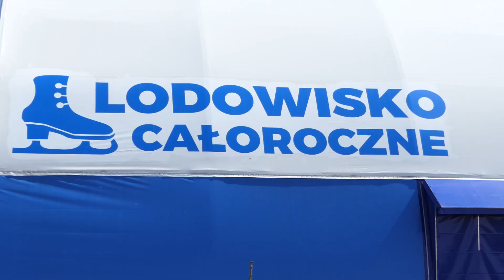Gmina Miłoradz. Uroczyste otwarcie całorocznego lodowiska.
W sobotę w kompleksie wypoczynkowo – rekolekcyjnym w Jeziornej Osadzie gm. Miłoradz uroczyście otwarte zostało pierwsze na Pomorzu całoroczne lodowisko syntetyczne. Jest to inwestycja prywatnego przedsiębiorcy, Franciszka Litawy. W uroczystości udział wzięli przedstawiciele samorządów z województwa pomorskiego.
W sobotę, 30 kwietnia br. otwarto pierwsze całoroczne lodowisko syntetyczne, znajdujące się na terenie kompleksu wypoczynkowo – rekolekcyjnym w Jeziornej Osadzie. Wśród przybyłych gości nie zabrakło przedstawicieli samorządu powiatu malborskiego ze starostą Mirosławem Czaplą na czele, a także przedstawicieli szczebla wojewódzkiego i krajowego, m.in. Józefa Sarnowskiego, członka Zarządu Województwa Pomorskiego.
Jako pierwsi nowe lodowisko wypróbowali hokeiści UKS Bombek Alegre z Malborka. Na specjalne zaproszenie przyjechał Przemysław Odrobny, były bramkarz reprezentacji Polski.

Zapraszamy na materiał wideo z tego wydarzenia.
Czekamy na Wasze komentarze 👉skomentuj, udostępnij 🖐daj lajka :) 👍
🙏😍💛💟💖 „Super podziękowania” - "Wielkie dzięki", czyli nowe napiwki
Dzięki nowej opcji pod materiałem wideo możecie wyrazić wdzięczność za naszą pracę :) 🙏😍💛💟💖